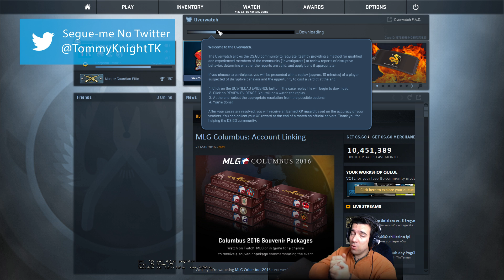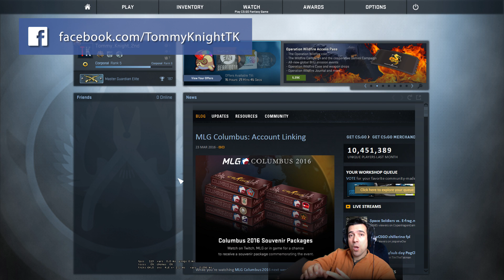CS:GO Overwatch #151 | Adeus HyperBeast? Só Visto! [c/webcam] (HD 1080p 60fps)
➤ INSCREVE-TE NA MINHA EQUIPA E GANHA 5% DE LUCRO!

★★★ MUITO IMPORTANTE O LIKE PESSOAL!!! ★★★
IMPORTANTE LER:
Antes de comentares pergunta-te a ti mesmo as seguintes questões?
- À quanto tempo jogas CS?
- Quantas horas jogas/te CS em toda a tua vida?
- Por quantos equipas (clans) já jogaste?
- Já jogaste alguma vez profissionalmente?
- Que Rank real és? (real é a jogar sozinho SEMPRE não com amigos para boost)?
- Em quantos jogos oficiais é que foste juiz de partida?
- Já alguma vez analisaste jogos de acusações no uso de cheats em competições oficiais?

Pensa bem nesses pontos todos antes de comentar e de ver o vídeo já com uma opinião pré-concebida. Analisa tu sem som e depois ouve bem o que eu digo e explico no vídeo. Não digo que sou perfeito mas acredito que tenho bastante experiência para avaliar situações desta natureza e até de casos mais complicados.

TK